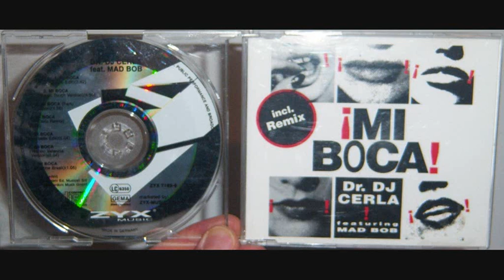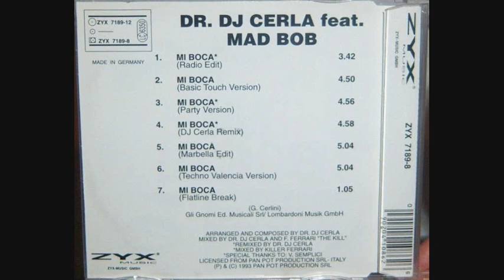Dr. DJ Cerla Featuring Mad Bob - Mi boca (1993 DJ Cerla remix)